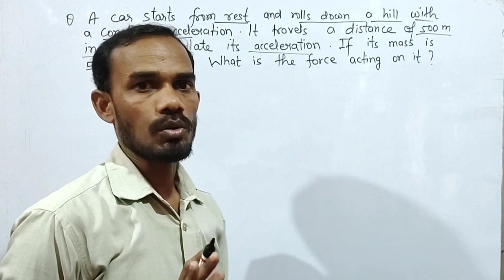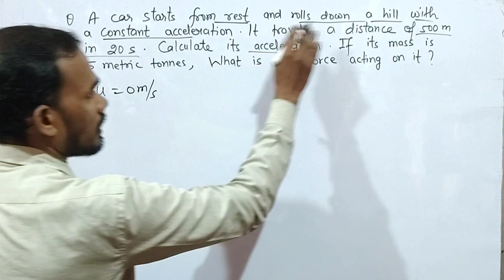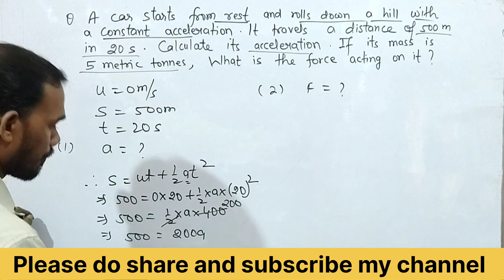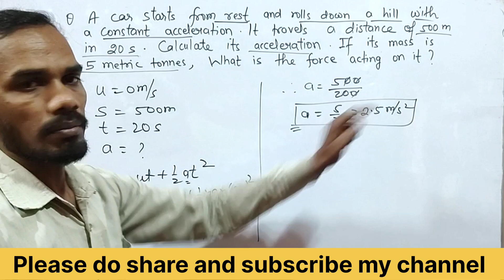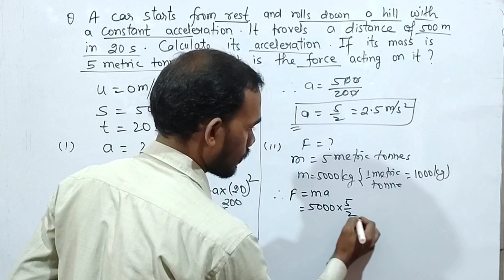A car starts from rest and rolls down hill class 9 physics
A car starts from rest and roll down a hill class 9 physics

Physicssamjho is your go-to YouTube destination for mastering force and acceleration numericals. Dive into clear explanations and step-by-step solutions to conquer physics problems with ease. From Newton's laws to practical applications, unlock the secrets behind force and acceleration through engaging tutorials. Elevate your understanding of physics and excel in your academic journey with Physicssamjho today